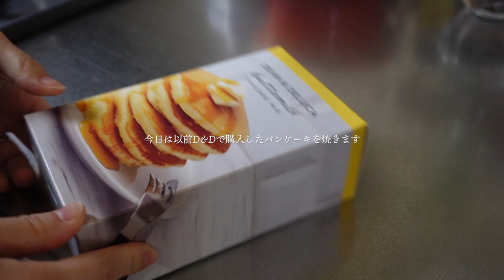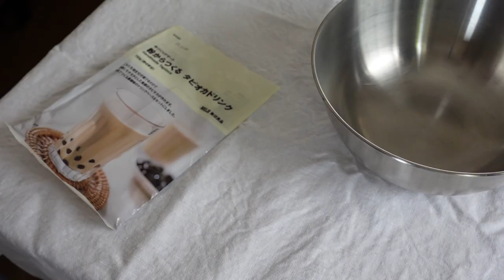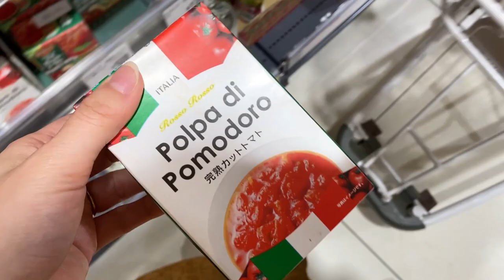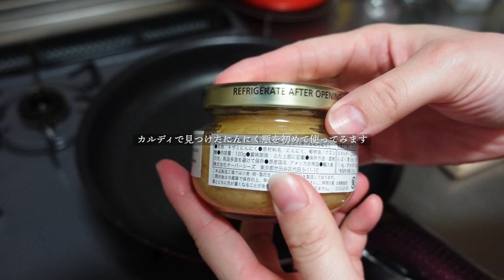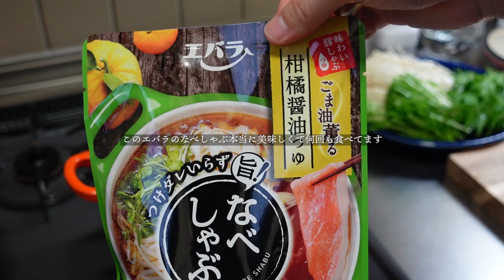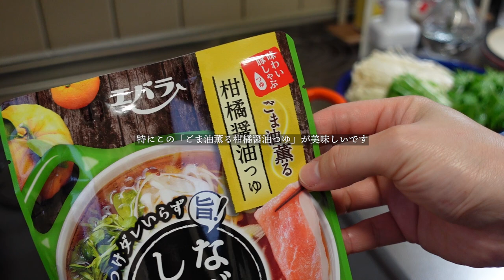VLOG/030 のんびり過ごした連休｜サンドイッチを作ってピクニック🍞｜粉から作るタピオカ｜二人暮らし夫婦の日常vlog